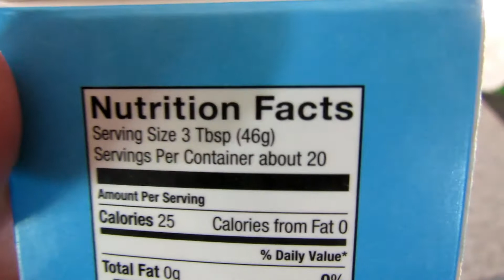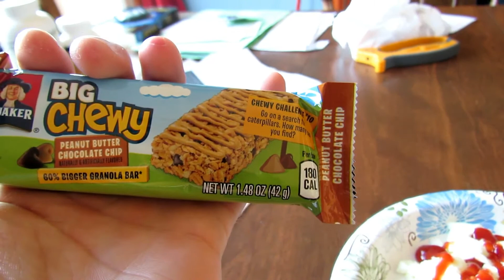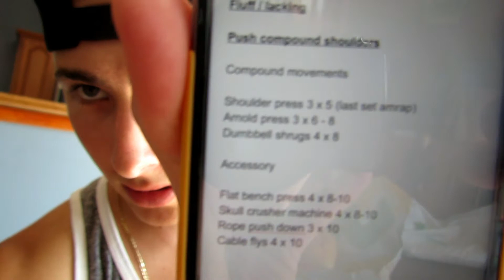Lifting with little time? | Vlog #10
Hope you all enjoyed today's video and don't forget to leave your feedback!